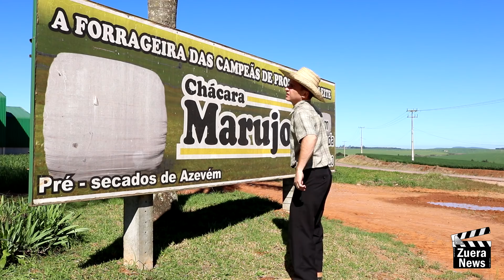Zuera News - Comprando umas bolona!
Agradecimento especial - Chácara Marujo
Castrolanda, Castro-PR